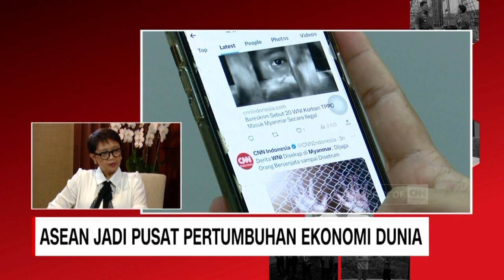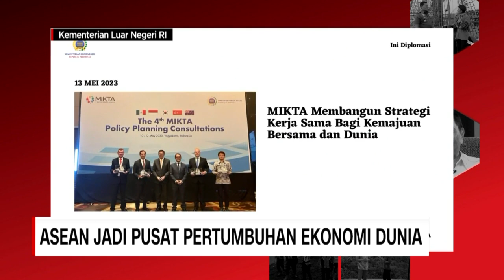Kisah Sukses di Balik Gelaran KTT Ke-42 ASEAN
KTT ASEAN 2023 baru saja selesai digelar di Indonesia tepatnya di Labuan Bajo, Nusa Tenggara Timur. KTT ASEAN 2023 tersebut menjadi penyelenggaraan kelima bagi Indonesia sebagai tuan rumah sekaligus Ketua ASEAN. Mengangkat tema "ASEAN Matters: Epicentrum of Growth", Indonesia ingin menjadikan ASEAN tetap penting dan relevan bagi masyarakat ASEAN dan dunia melalui peran sentral sebagai motor perdamaian mau pun kesejahteraan di kawasan. Insight with Desi Anwar bersama Retno Marsudi (Menteri Luar Negeri) membahas bagaimana hasil dari KTT ASEAN 2023 dan apa saja strategi yang dilakukan agar ASEAN menjadi pusat pertumbuhan ekonomi dunia.